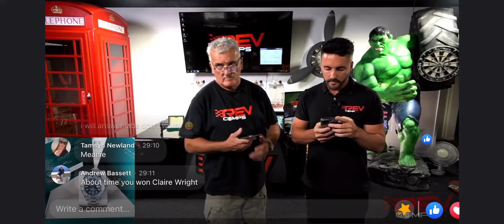Gemma Olbison reacts to winning Classic Honda NSR250 at Rev Comps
Gemma Olbison reacts to winning 1989 Classic Honda NSR250 at Rev Comps ... if all winners phone calls could be like this it'd be much appreciated! :-) :-)

How will you react when you win?